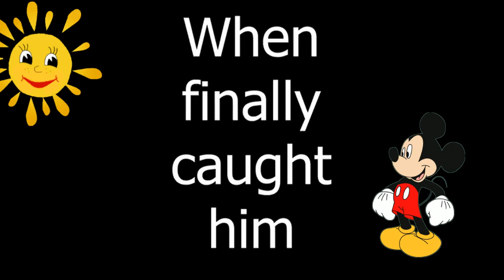ANIMALS ARE FUN TO WATCH AND ENJOY